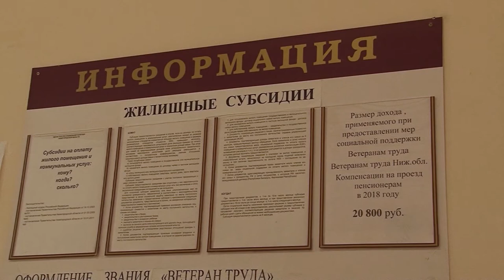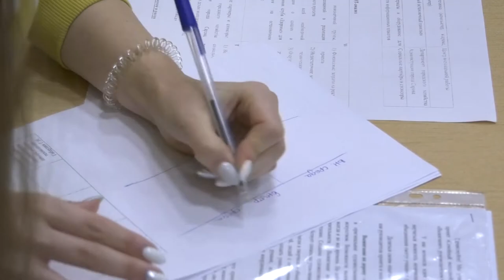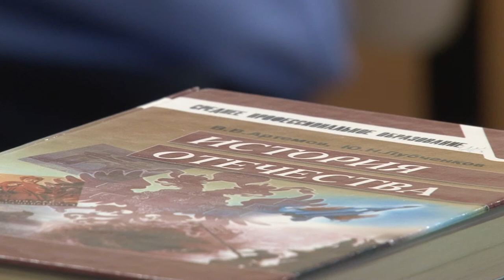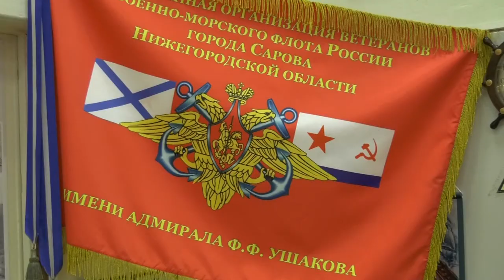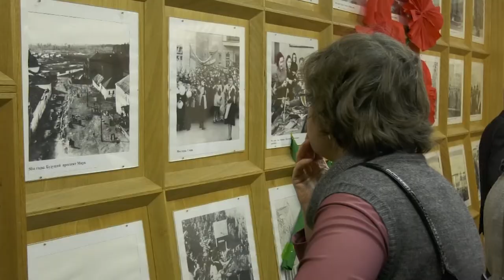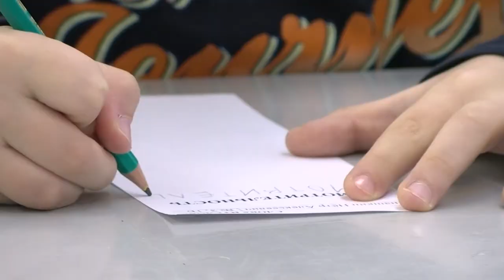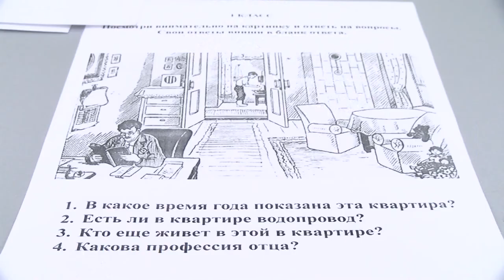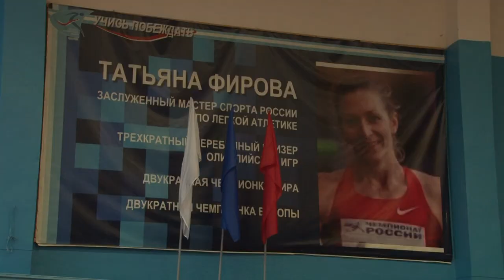Новости Сарова. Итоги недели. 05.11 - 10.11